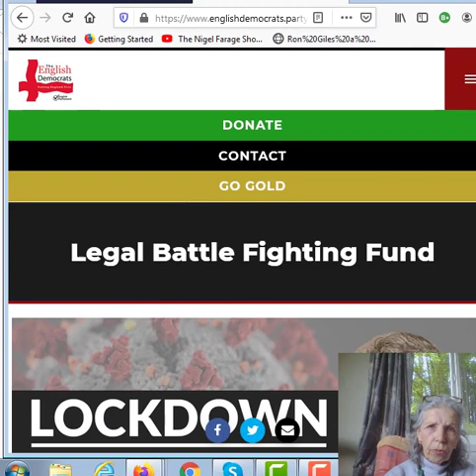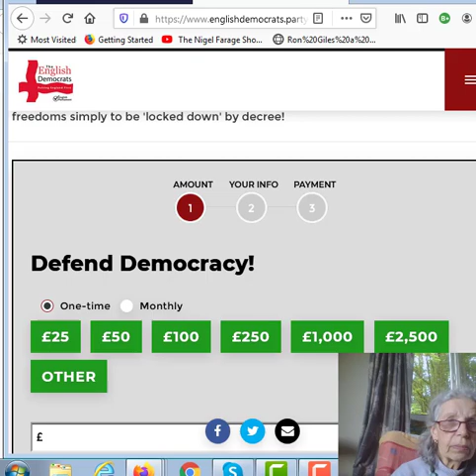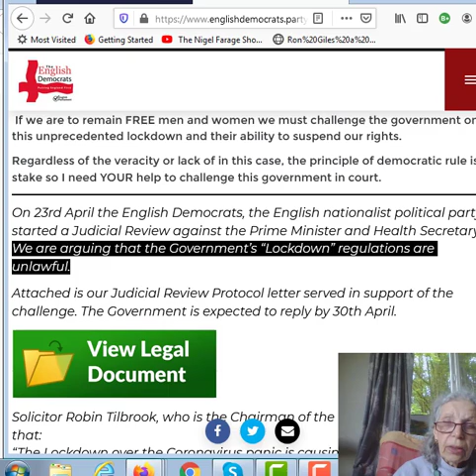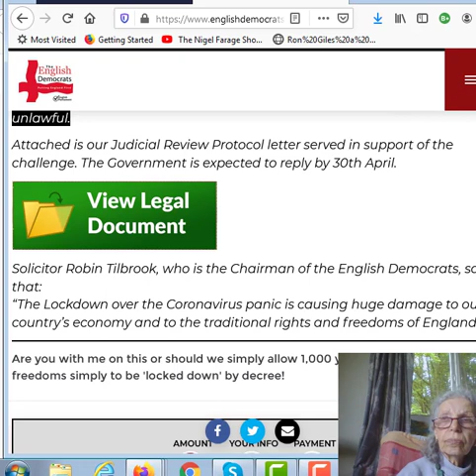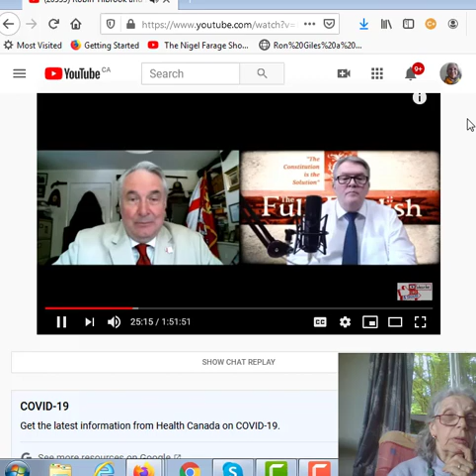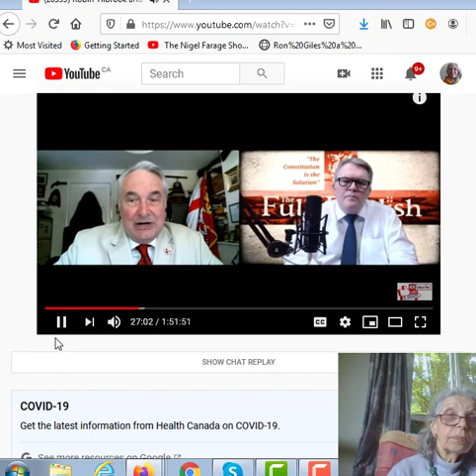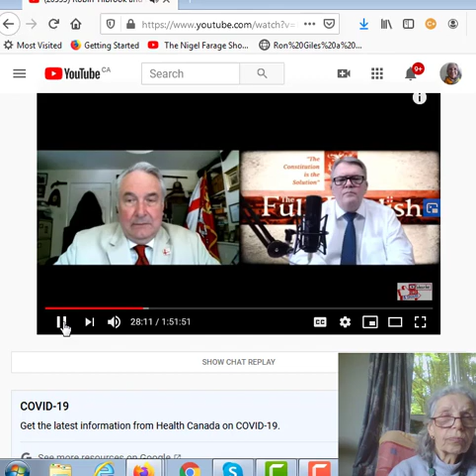PART 4: ROBIN TILBROOK - DOES THE CORONA VIRUS ACT OPEN US TO POLICE ABUSE?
PART 4: DOES THE CORONA VIRUS ACT OPEN US TO ABUSE  BY POLICE ?  ROBIN TILBROOK'S  LETTER TO PM  - DADDY DRAGON ON   MAGNA CARTA  & BILL OF WRITES  1688
5 4 2020

God Bless President Trump, First Lady Melania Trump and America and UK's PM Boris Johnson, Brexit Party & Nigel Farage, and Russia’s Putin, along with all others of the EARTH ALLIANCE, who work continuously to help bring Humanity out of these centuries of Dark Times .and out into the Light of GOD CENTRED - TRUTH, HONESTY, INTEGRITY, JUSTICE ie true LOVE .

Personal Empowerment
Join The Capstone Experience  Webinar
on 27 May 2020 at 14.00 EST
We all have dreams and desires that we want to achieve,  here is a way you can walk the path to achieving them
Discover Delfin World
And start your journey to Living a More Fulfilling and Enriching Life –

Remember - We are the change we have been waiting for .

This simple ‘Process’ provides you with a powerful way to heal your emotional wounds, which will also help you heal physical problems too.

Health and wellness: The Energy Rejuvenation Blanket  and the Scenar Healing Device

Write in the subject line: Youtube Subscriber - Re (add subject it’s about) and I will get back to you as soon as I can. but generally give me a couple of days.

Source Information below: With Gratitude to the People providing the videos and links. Bless you:

Robin Tilbrook and Daddy Dragon ref Ultra Vires of Corona Virus Act 2020 The Full English Show -   Daddy Dragon

 English Democrats (Reg No. 6132268) and Robin Tilbrook – v – The Prime Minister and the Secretary of State Health and Social Care.

 Also view

Butterfly of the Week, 27 April 2020: Under House Arrest as a Result of a Crime Committed by the CDC

1Notes for Monday, April 27, 2020
Laws that You Need to Know
U.S. Constitution: Article One, Section 8, clause 8, To promotethe progress of science and useful arts, by securing for limited times to authors and inventors the exclusive right to their respective writings and discoveries etc